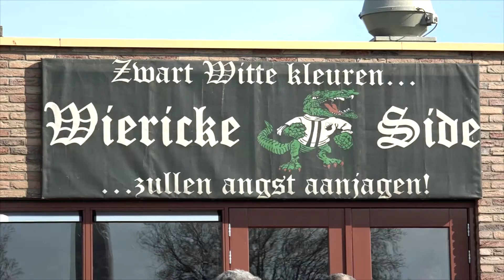Driebruggen 2016 | Kampioenswedstrijd WDS D1 - Alphense Boys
Driebruggen  14 mei 2016.  In een spannende wedstrijd besliste diep in de tweede helft Alphense Boys de wedstrijd en wonnen met 2-0 en werden daardoor op doelsaldo kampioen.